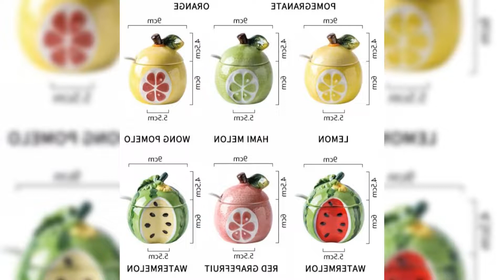Ceramic fruits shape condiments jar set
Suitable: Keep your spices such as cinnamon, chili powder, sesame, basil, garlic, cumin, salt, pepper, sugar and oregano within reach, while saving valuable counter space.
Features: The unique fruit-shaped seasoning jar will bring some fun to your cooking time. This special suit is a great gift for housewarming or weddings, or even your mother's birthday.
Each storage container is responsible for a seasoning spoon
Colour:yellow / Pink / Orange / Lemon yellow / green
Material:ceramics
Size:10 x 10 x 6.5cm

Package Contents:
1 * Seasoning jar
1 * Seasoning spoon